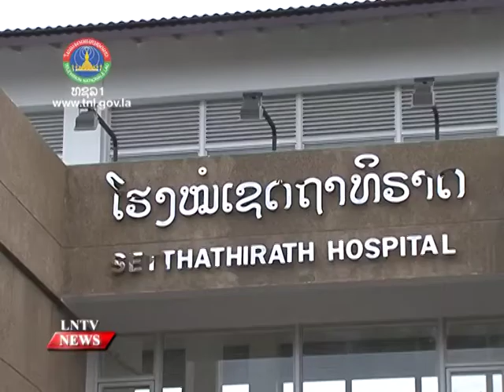The new Setthathirath Hospital in Vientiane, will be financially self-sufficient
VO The new Setthathirath Hospital building in Vientiane, whose construction is almost complete, will be financially self-sufficient
INTRO: During a recent visit to the hospital site, Minister of Health Prof. Dr Bounfeng Phommalaisith said New Setthathirath Hospital building to be financially independent. He said, the facility would take care of its own financing and employ doctors who were able to meet hospital revenue management standards. Part of the revenue generated by the hospital will be used to buy medical equipment.